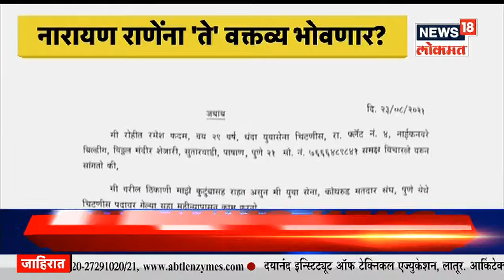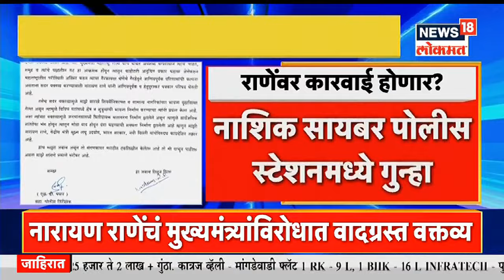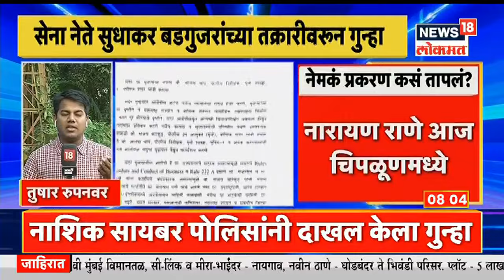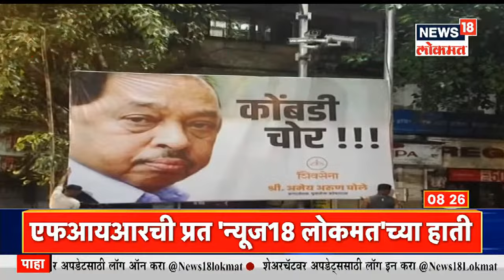नारायण राणेंच्या वक्तव्यावर महाराष्ट्रभरातील शिवसैनिक नाराज | Namaste Maharashtra | News18 Lokmat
केंद्रीय मंत्री नारायण राणे (Union Minister Narayan Rane) यांच्या अडचणीत आणखी वाढ होताना दिसत आहे. मुख्यमंत्री उद्धव ठाकरे (CM Uddhav Thackeray) यांच्या विरोधात केलेल्या आक्षेपार्ह टीकेनंतर नारायण राणे यांच्या विरोधात आणखी एक गुन्हा दाखल करण्यात आला आहे. जन आशीर्वाद यात्रे (Jan Ashirwad yatra) दरम्यान महाड (Mahad) येथे मुख्यमंत्र्यांच्या विरोधात केलेल्या वक्तव्याप्रकरणी महाड आणि पुण्यामध्ये नारायण राणेंच्या विरोधात गुन्हा दाखल करण्यात आला आहे. नारायण राणेंनी केलेल्या वक्तव्यानंतर शिवसैनिकांमध्ये संतापाची लाट पसरली आहे.